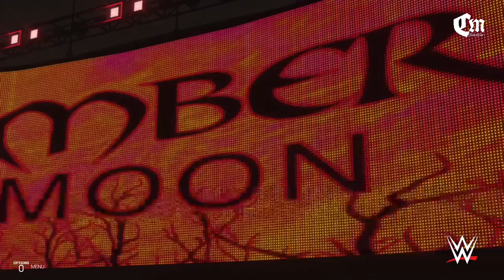WWE 2K19: Universe Mode - Part # 84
Welcome to my Universe Mode

I'm playing the Rivalry Matches some matches I let my opponent beat me so we could get a good cutscenes and maintain the storyline, and the rest of the matches I simulated them especially for the number 1 contender matches and title matches.

NO COMMENTARY

Match Card
Match # 1: Rivalry Match
                   The Miz vs EC3
Match # 2: Single Match
                   Aj Styles vs Daniel Bryan
Match # 3: #1 Contender Match
                   Tyler Bate vs Akira Tozawa
Match # 4: Rivalry Match
                   Maryse vs Kairi Sane
Match # 5: Rivalry Match
                   Randy Orton vs Sami Zayn
Match # 6: Rivalry Match: Universal
                   Triple H vs Finn Balor
Main Event: #1 Contender Match: Women Tag
                   Asuka&Ember vs Charlotte&Alexa